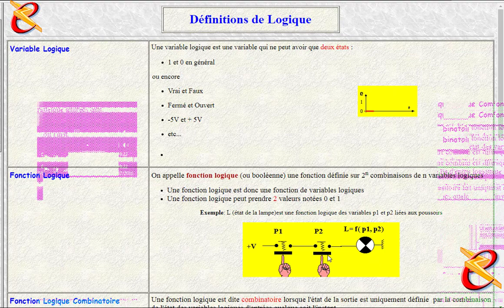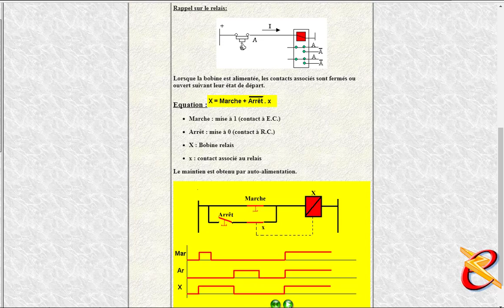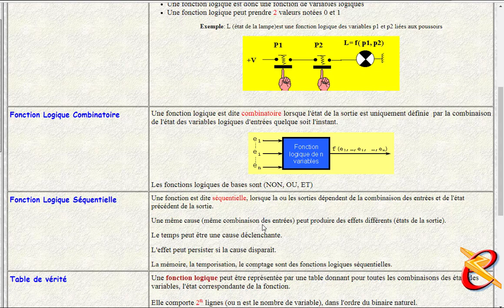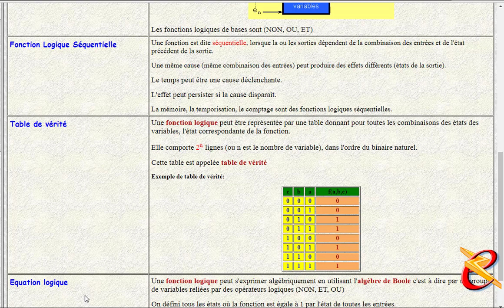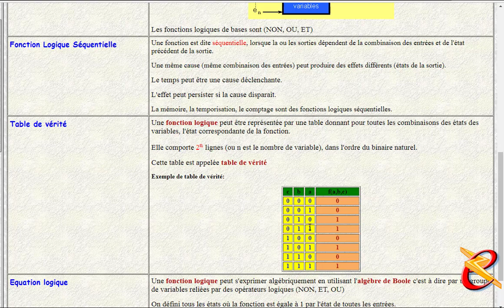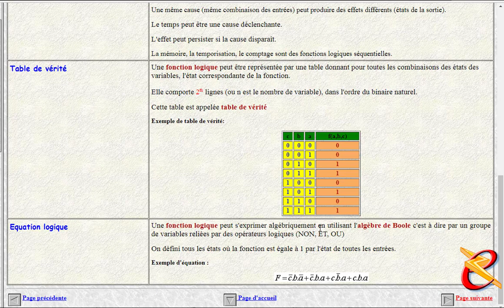Logique Combinatoire et Séquentiel (بالدرجة و اللغة العربية (الدرس الأول